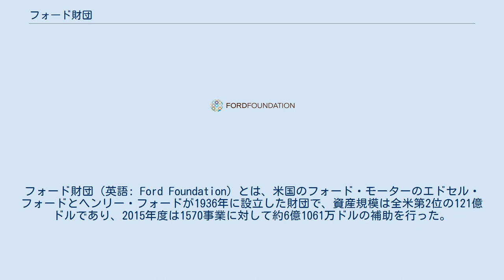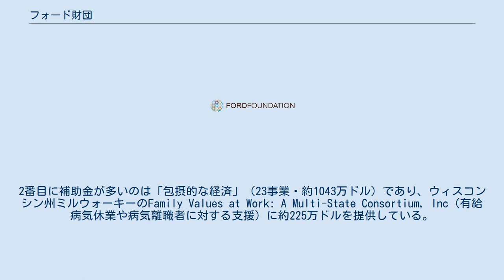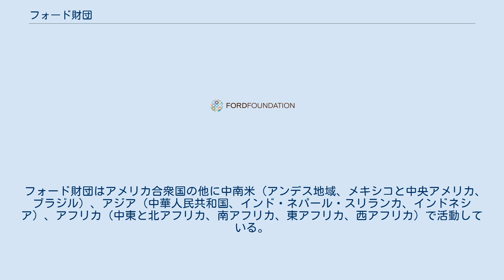フォード財団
ヘンリー・フォード
フォード財団（英語: Ford Foundation）とは、米国のフォード・モーターのエドセル・フォードとヘンリー・フォードが1936年に設立した財団で、資産規模は全米第2位の121億ドルであり、2015年度は1570事業に対して約6億1061万ドルの補助を行った。
 フォード財団はすべての人間には「内在的な尊厳」があると考えており、「貧困と不公正を減らし、民主主義の価値を増進させ、国際協調を推進し、人類の偉業を進め」なければならないと考えている。
そのためには社会運動が必要だが、社会運動は「個人のリーダーシップ、強い組織、革新的で時としてハイリスクなアイデア」が必要である。
そのため財団は「個人への投資と組織作り、新しいアイデアの支援」を行ってきた。
 2016年現在のフォード財団の目標は「不平等への挑戦」である。
財団は不平等の原因は公正さ・寛大さ・包摂性などを侵害する「凝り固まった文化的な物語」、機会と結果の不平等を拡大する「経済的な規則」、政府の意思決定と資源に対する「政府への不平等なアクセス」、教育や天然資源のような「生存に欠かせない公共財に対する投資・保護の失敗」、女性・人種・民族・少数派カーストに対する「がんこな偏見と差別」にあると考えている。
これに対抗するために財団は「市民的社会参画と政府」「想像性と表現の自由」「公平な開発」「性別・人種・民族的な公正」「包摂的な経済」「インターネットの自由」「青少年の機会と学習」という７つの任務を設定し、2016年8月現在は181事業に対して約9999万ドルの補助を行っている。
このうち最も補助金が多いのは「公平な開発」（37事業・約1801万ドル）であり、オレゴン州ポートランドのNational Community Land Trust Network（共同体土地信託）に対して約217万ドルを提供している。
2番目に補助金が多いのは「包摂的な経済」（23事業・約1043万ドル）であり、ウィスコンシン州ミルウォーキーのFamily Values at Work: A Multi-State Consortium, Inc（有給病気休業や病気離職者に対する支援）に約225万ドルを提供している。
三番目に補助金が多いのは、「性別・人種・民族的な公正」（24事業・約864万ドル）であり、カリフォルニア州のForward Together（性と生殖に関する健康と権利の支援）に約80万ドルを提供している。
 なお2015年度は1570事業に対して約6億1061万ドル、2014年度は1636事業に対して6億4756万ドルの補助を行った。
 フォード財団はアメリカ合衆国の他に中南米（アンデス地域、メキシコと中央アメリカ、ブラジル）、アジア（中華人民共和国、インド・ネパール・スリランカ、インドネシア）、アフリカ（中東と北アフリカ、南アフリカ、東アフリカ、西アフリカ）で活動している。